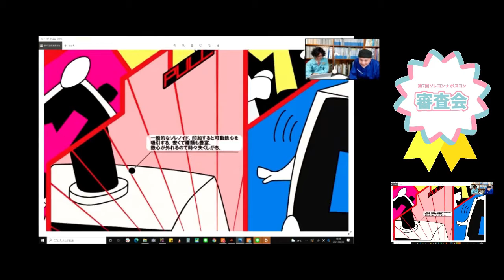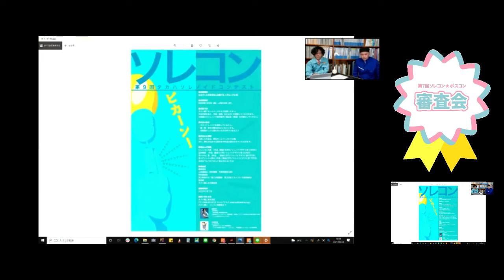第7回ポスコン審査会「07-91」